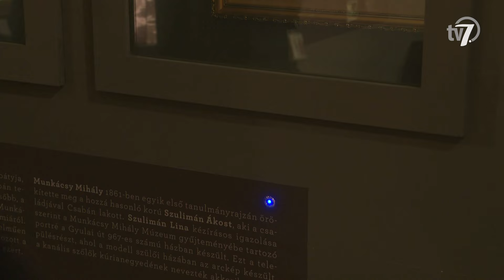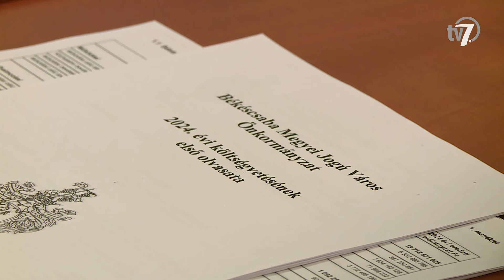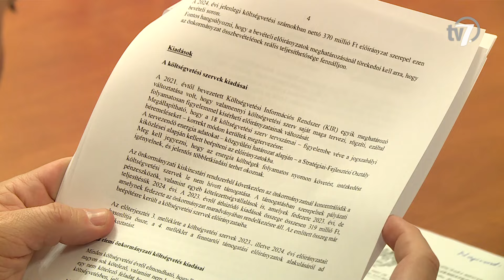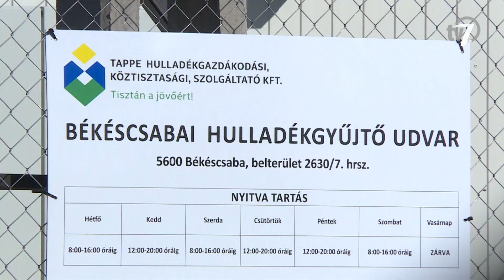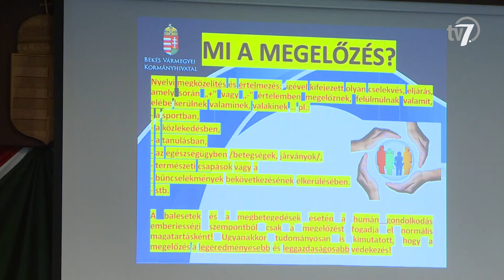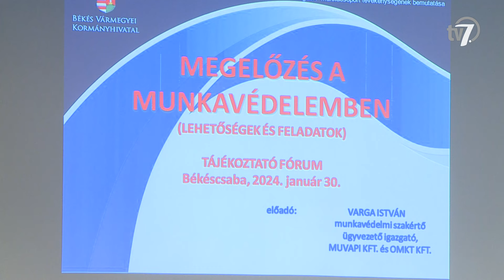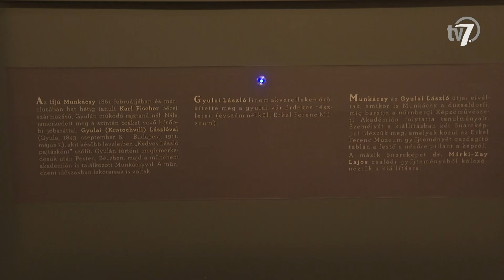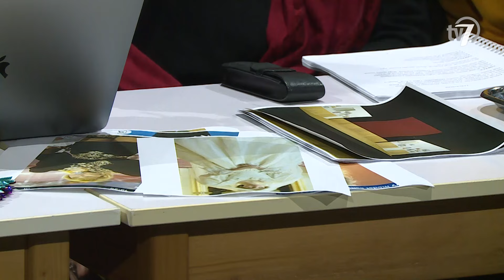Békés megye hírei - Híradó - 2024. 01. 30.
A békéscsabai képviselő-testület soron kívüli ülésen tárgyalt hétfőn délután a 2024-es költségvetés első olvasatáról. Bár ez a dokumentum még nem tartalmaz minden sarokszámot, a képviselők azt remélték, így jobb rálátásuk lesz a büdzsére a februári, végleges idejére.

Tavaly év végén jelentette be a kormány a nyugdíjszerű ellátások infláció követő, 6 százalékos emelését 2024. január elsejétől. Emellett februárban a jogosultaknak a már megemelt nyugdíj összegével megegyező összegű juttatást folyósítanak 13. havi nyugdíjként. Ez az átlagnyugdíj esetében egy egyszeri 220 ezer forint körüli többletet jelent. Ezt az összeget legkésőbb február 12-ig kapják meg az érintettek. A nyugdíjemelésre és a 13. havi nyugdíjra az jogosult, aki legkésőbb 2023. december 31-én már igénybe vette a nyugellátást vagy egyéb nyugdíjszerű ellátást.

Január 17-én hivatalosan is megnyílt az új hulladékudvar Békéscsabán. A város határában található telephelyen bárki leadhatja a követelményeknek megfelelő hulladékát. A létesítményt térítésmentesen, lakcímkártya felmutatásával lehet igénybe venni.

A munkahelyek biztonságával kapcsolatban rendezett tájékoztató fórumot kedden a Békés Vármegyei Kormányhivatal. A rendezvényt elsősorban a Békéscsabai Járási Hivatal területén működő kis- és középvállalkozások számára hirdették meg.

Korábban még nem alkalmazott technikával, úgynevezett okosfóliákkal védi a Munkácsy: a sikersztori című időszaki kiállításában szereplő grafikákat a gyulai Almásy-kastély. A tárlat az első ecsetvonásoktól a világhírnévig követi végig a festőművész életétútját.

Szerelem címmel mutatja be következő darabját a Békéscsabai Jókai Színház. Móricz Zsigmond egyfelvonásos komédiáját Tege Antal viszi színpadra. A darabot március elsején láthatja először a közönség.